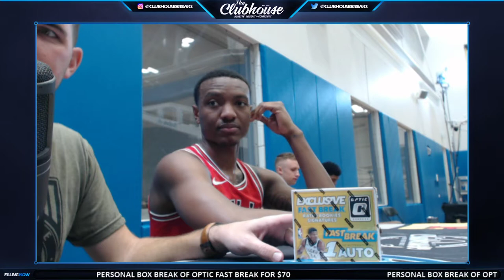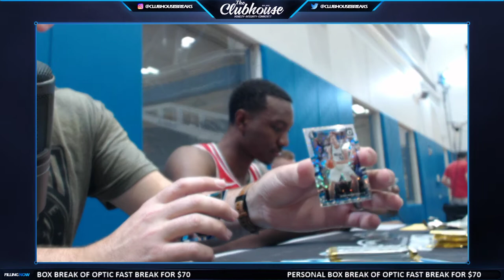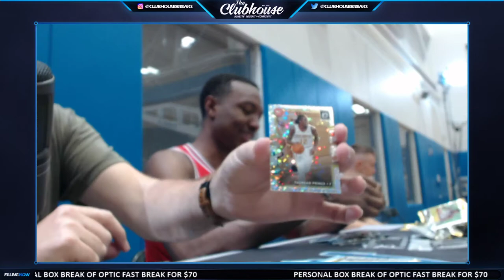2017-18 Donruss Optic Basketball Box Break for MHancock w/ Wendell Carter Jr from 2018 NBA RPS